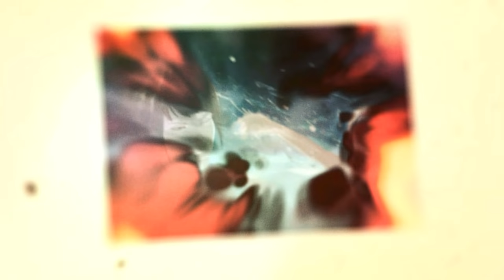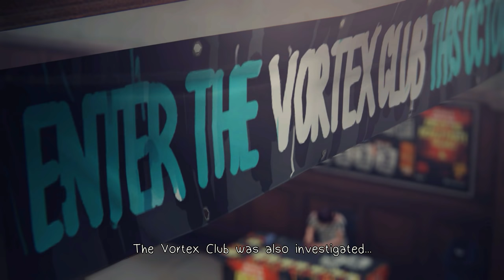How to Save Chloe and Arcadia Bay - LIFE IS STRANGE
I create and upload Life Is Strange related content such as a new Pricefield ending video. Life Is Strange is a game set in the fictional seaside town of Arcadia Bay, located on the north west coast of America, in the state of Oregon.

LIS is a time travel and decision based story involving the residents of Arcadia Bay as well as the students and faculty members of Blackwell Academy, the private school located by the community. Taking centre stage are the characters Max Caulfield, Chloe Price, Rachel Amber, Kate Marsh, Warren Graham, Victoria Chase, Nathan Prescott and Mark Jefferson.

LIS is an episodic game developed by DONTNOD, published by Square Enix and released in 5 parts through 2015 for Steam, PlayStation and Xbox. The game features an original soundtrack created by Jonathan Morali and LIS has inspired many songs by the talented YouTube musician KOETHE as well as fan art and fan fiction.

LIS has sold 3 million copies as of May 2017 and has won numerous prestigious game industry awards.

LIS has been followed up by a prequel game entitled Life Is Strange: Before the Storm. This game is also published by Square Enix, but was developed by a different studio, Deck Nine and will feature an original sound track created by the British indie folk band Daughter. LIS:BS will be released in 3 parts with the 1st episode released in August 2017. I for one, can’t wait to return to Arcadia Bay.